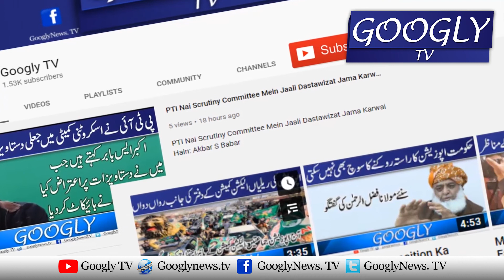Molana Fazl Ur Rehman Nai PM Imran Khan Aur Selectors Ko Nishanay Par Rakh Liya | Googly TV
Molana Fazl Ur Rehman Nai PM Imran Khan Aur Selectors Ko Nishanay Par Rakh Liya